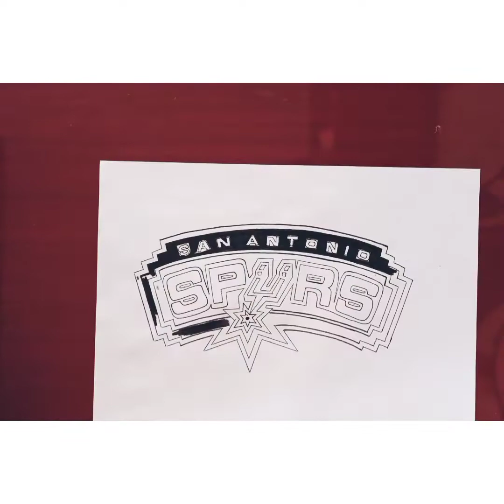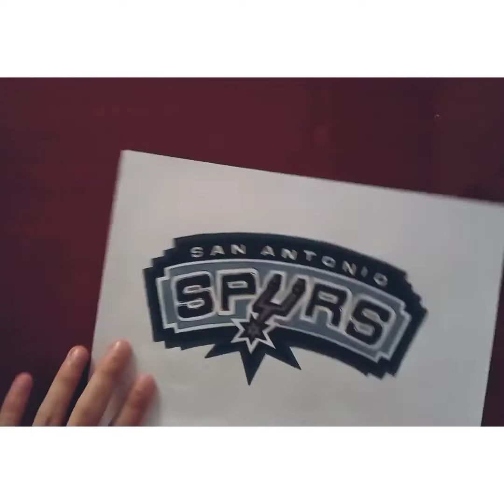como fazer escudo San Antonio Spurs. How to draw San Antonio Spurs logo.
Time de basquete

Ver tudo

Descrição

San Antonio Spurs é um time de basquete da National Basketball Association localizado em San Antonio, Texas. As cores do uniforme são preto, prata e branco.

Arena/Estádio: AT&T Center

Técnico: Gregg Popovich

Principais Jogadores

Dejounte Murray

Armador

5.

Jakob Pöltl

Pivô

25.

Keldon Johnson

Ala-pivô

3.